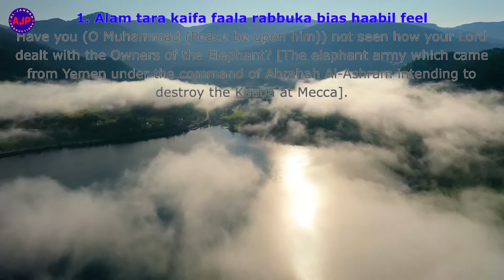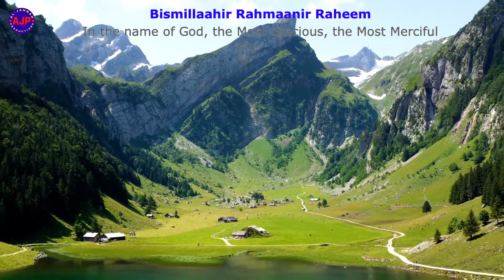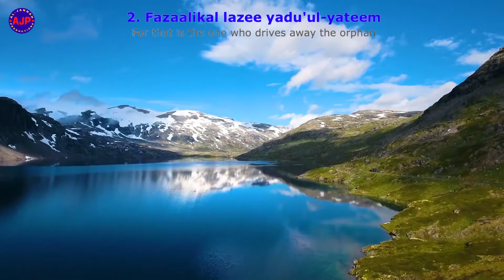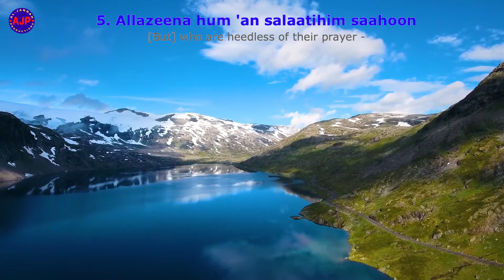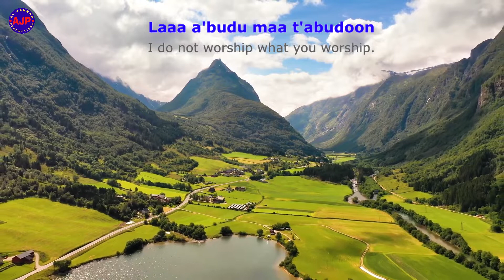LAST 10 SURAHS OF QURAN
LAST 10 SURAHS OF QURAN WITH ENGLISH TRANSLATIONS
105-Surah Al Feel
106-Surah  Quraish
107-Surah Al Maoon
108-Surah Al Kausar
109-Surah Al kafiroon
110-Surah Al Nasr
111-Surah Al Lahab
112-Surah Al Ikhlaas
113-Surah Al Falaq
114-Surah Al Nass